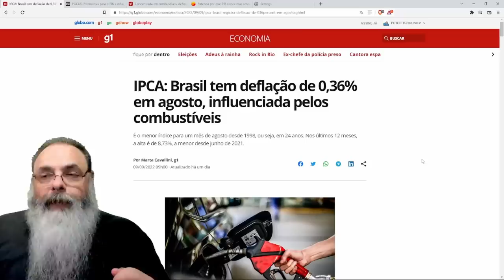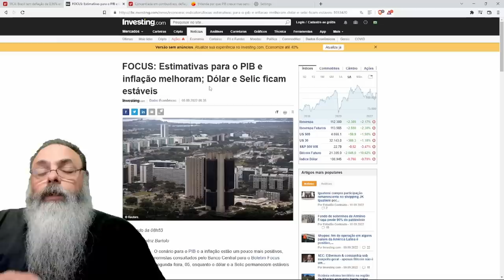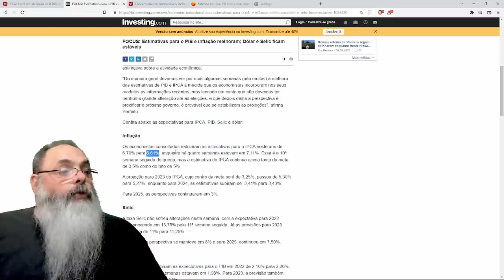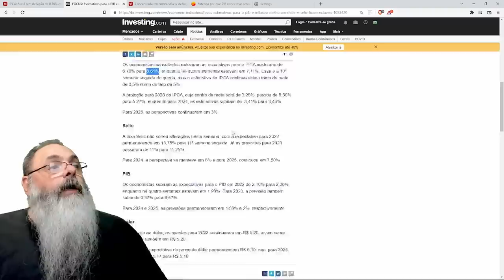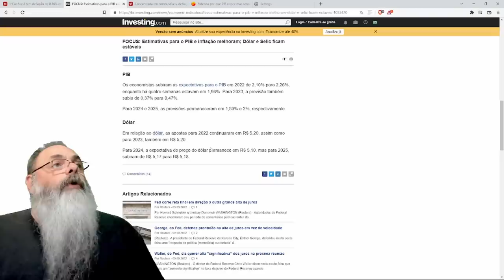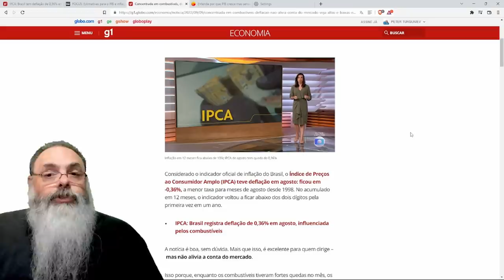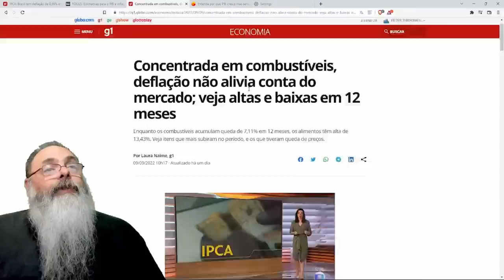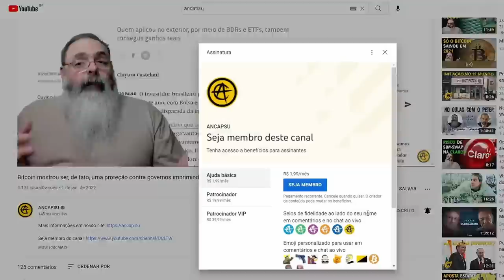DEFLAÇÃO em AGOSTO mostra RESULTADO em ALIMENTOS e OUTRAS ÁREAS e vem aí MAIS DEFLAÇÃO em SETEMBRO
Veja o GIRO pela POLÍTICA no RUMBLE falando sobre DATAFOLHA, briga do LULA e CIRO, casos criminosos e várias outras

Ajude o canal:

16vmNcrA4Mvf7CaRLirAmpnjz1ZH3bWNkQ (Bitcoin)
LSCnrubCVcpuLrGTTLMqpwRTXvYz7vMbbA (Litecoin)
0x28aec946919c70e5e25d7c6785ede7622278b463 (Ethereum)
nano_1s6i6xwujzqnmie8nc3x8rfumdnebpsd6h4cp9wgkcpk4eb1xn5u7n48ok5b (Nano)
0x1302536c28695e47aaedd020aaf39f500cf6c22f (BNB)